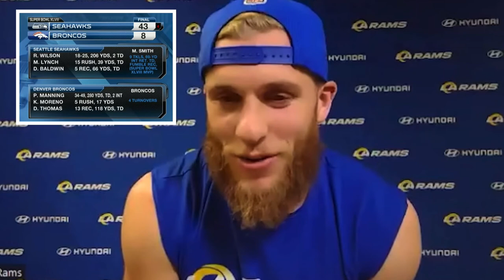Cooper Kupp asked about his celebration, hugging Robert Woods & more (Press Conference + Highlights)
Ram’s star receiver Cooper Kupp is asked by the media about their previous run to the Super Bowl that he missed out on, his performance in the NFC Championship against the 49ers, the new additions his team got this year on offense, and more in his press conference leading up to this year’s Super Bowl in Los Angeles, plus highlights and photos.

(Press conference from 1/31/2022)

The audio/video files on this site are for listening/watching purposes only. Downloading of these files to one’s computer is strictly prohibited.
If it is the organization’s belief that the usage of specific content used on our site containing copyrighted knowledge conflicts with authorized use, and/or does not comply with fair use as described in this context, contact us through our contact page and we will remove the offending content immediately.”